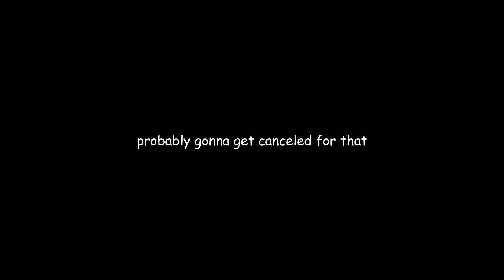A Week to Perish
I was sick for 90% of this